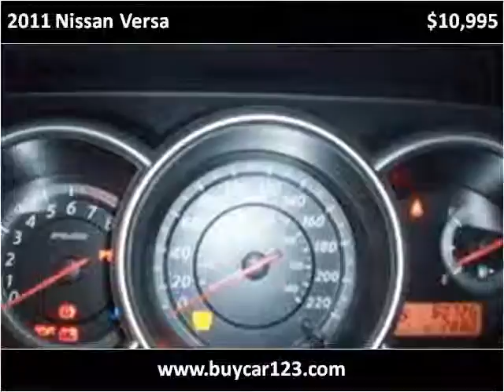2011 Nissan Versa Used Cars Vancouver BC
This 2011 Nissan Versa is available from Buy Car 123.